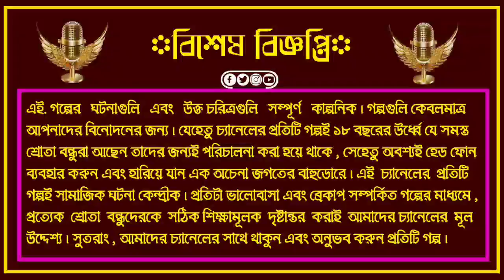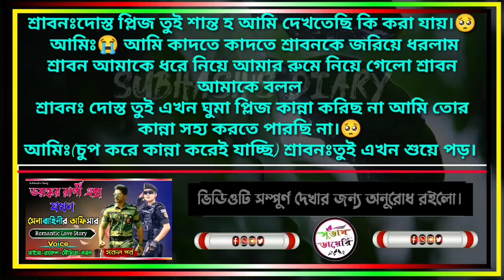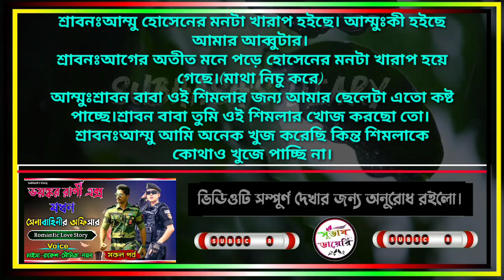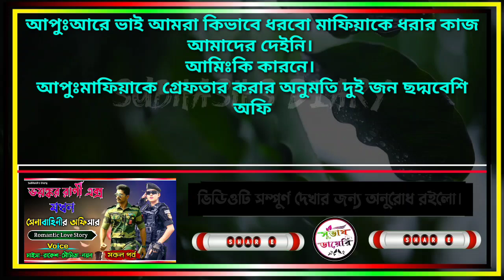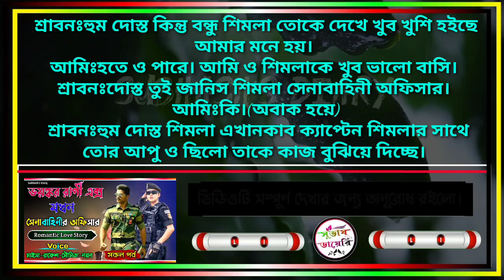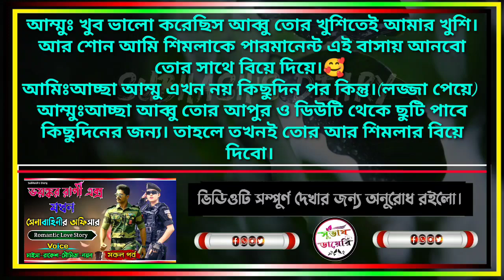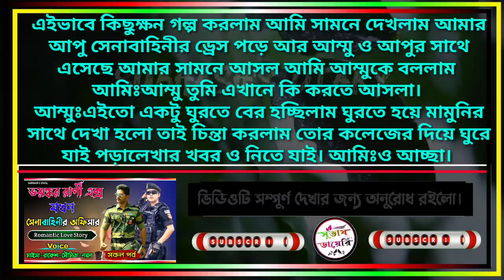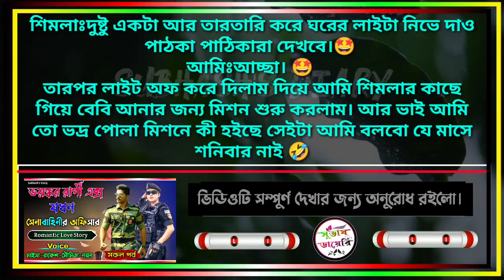Chill Out Music Mix 🌈 Chill Spotify Playlist Covers | Trending Songs With Lyrics💖💕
ভয়ঙ্কর রাগী এক্স যখন সেনাবাহিনী অফিসার || সকল পর্ব || শেষ পর্ব || Love Story || Ft:- Rakesh, Maisa, Moumita,,

😈কোনো পার্মিশন ছাড়া আমাদের চ্যানেলের ভিডিও কপি করলে, তাতে কপিরাইট আইন লঙ্ঘন করা হবে, তাই আমাদের সাথে যোগাযোগ করতে হলে এই নাম্বারে WhatsApp করুন 👉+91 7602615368,,,

💞Writer :- Hossen Khan 💝

🔉Script Modify :- (me)

🔉Thumbnail :- (me)

🔉Audio Mixing : (me)

Subhashs Diary
Premer Kotha
Tanvirs Diary
অনন্যা Story
MB Diary